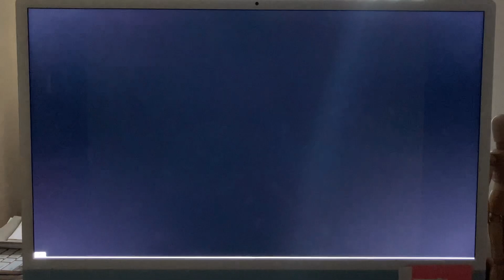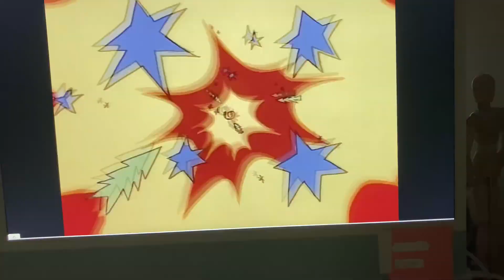Johnny Bravo in; Twas the night intro!